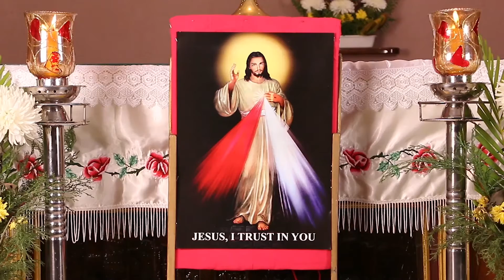Divine Mercy Chaplet | Healing of our World during this Pandemic | Salesian Province of Chennai